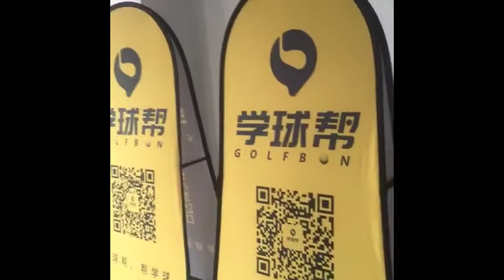free shipping custom coroplast a frame signs soccer field signs free design sideline banners